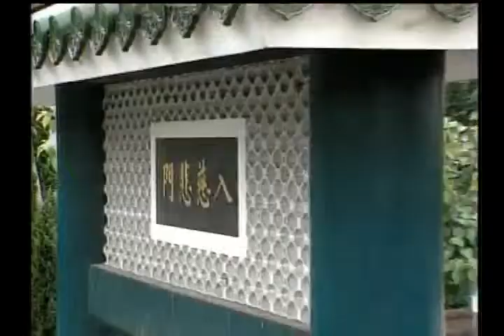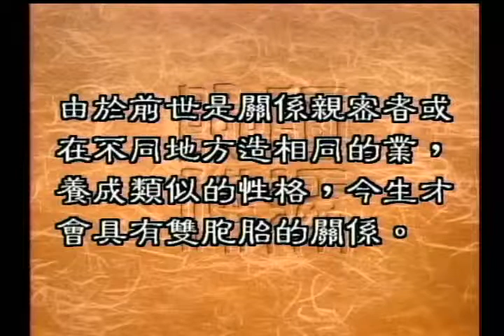圣严法师开示：双胞胎间的，因缘关系